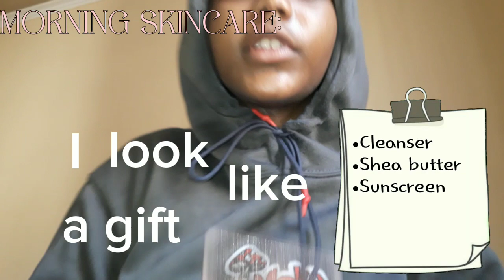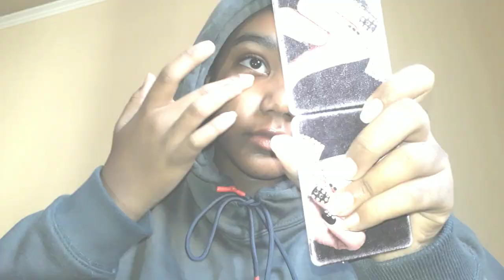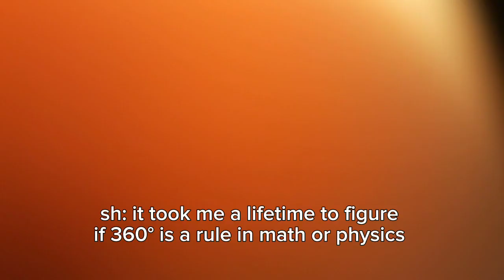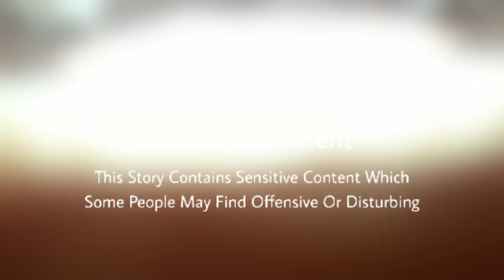DAY IN MY LIFE | skincare,school,going to traditional festival and food(low🔑chaotic)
Hello stovies⭐

a Thursday in my life cuz they're always fun, so I thought I'd bring you guys with me💞anyways I hope you enjoyed the chaos and love you. Have a nice day

FREE PALESTINE❕🇵🇸

Q&A✨
My name ➪ Retal
My age ➪ 13
Which grade ➪ 8th grade
Nationality ➪ Sudanese

copyright ‼️